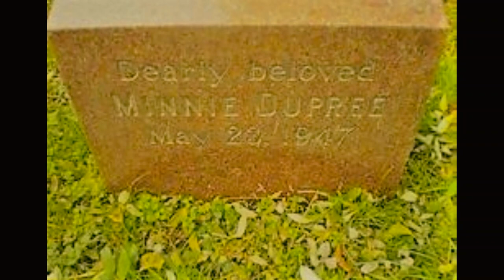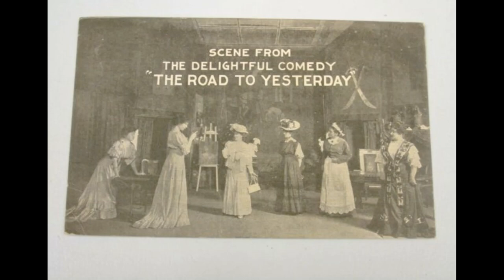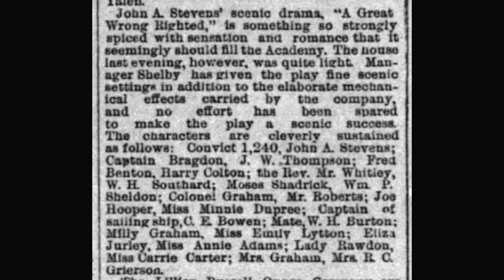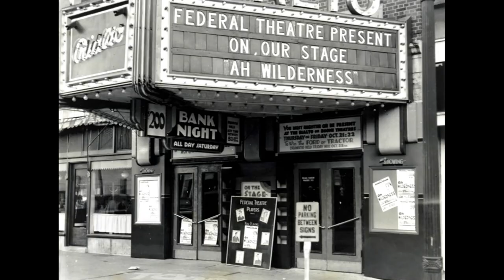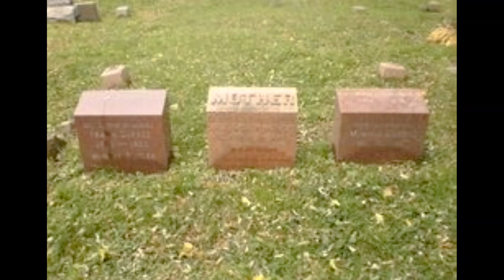Minnie Dupree, Broadway star, buried at St. Paul's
This video explores the life and acting career of Minnie DuPree, who was a star of the Broadway stage for nearly 60 years, from the 1890s through the 1940s.  She also made one memorable movie, "The Young in Heart," in 1938.   Ms. DuPree is buried in the historic cemetery at St. Paul's. This video program was originally produced in recognition of Women's History Month.